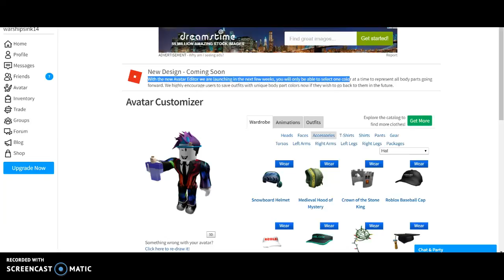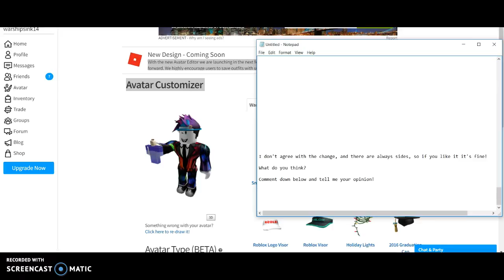ANOTHER THING IS BEING REMOVED! ROBLOX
In this video I explain what is being removed. I don't like the change, but it's just my opinion, share yours in the comments! I hope you like and enjoy! I wonder what'll be removed next...